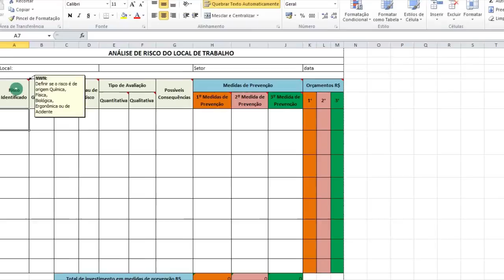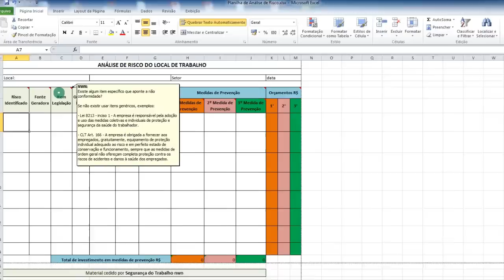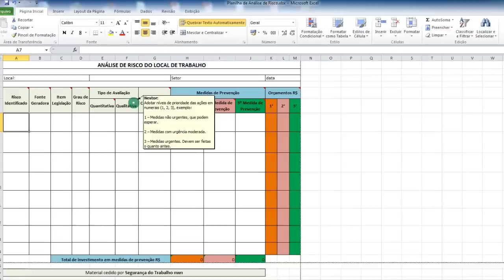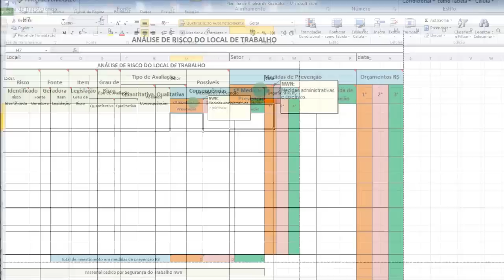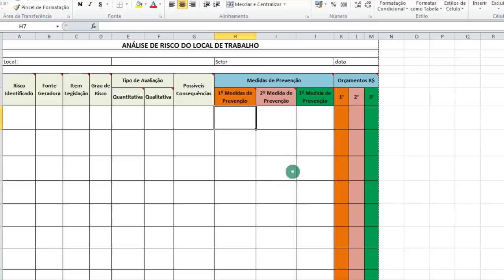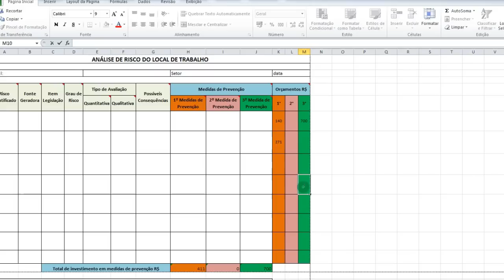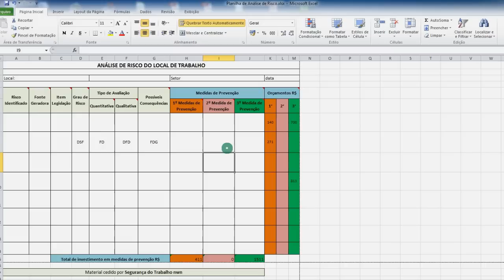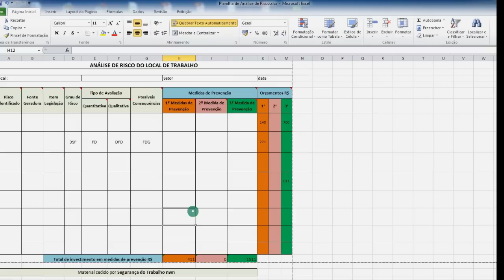Planilha de análise de risco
Planilha para fazer análise de risco no ambiente de trabalho.

Material muito bom. Que vai além de somente descobrir os riscos. A planilha também se preocupa em mostrar as medidas preventivas necessárias para cada risco levantado, aliás, essa planilha vai além.

Para cada situação de risco levantado ela propõe 3 medidas preventivas. As medidas vão desde medidas administrativas, coletivas até as individuais, fazendo uso de EPI, por exemplo.

Acesse a planilha em nosso site